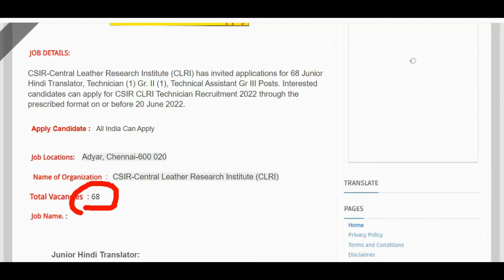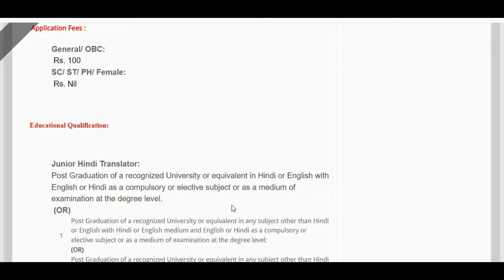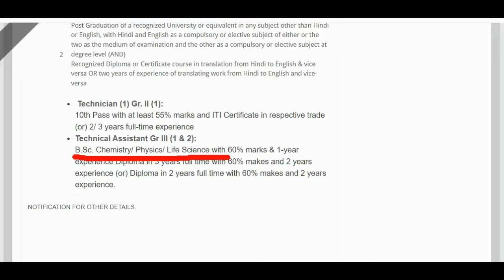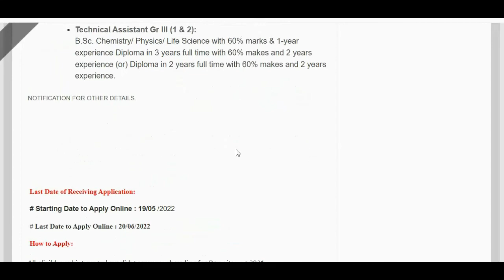CSIR CLRI Technician Recruitment 2022 – 68 Technician & Other Posts